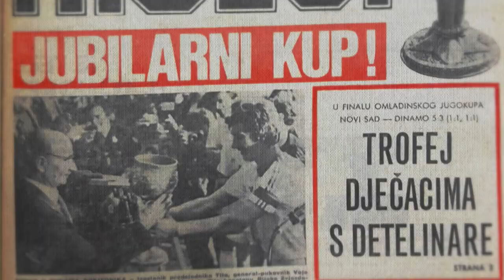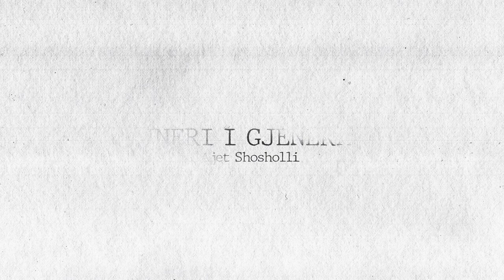TRAJNERI I GJENERATAVE TRAILER